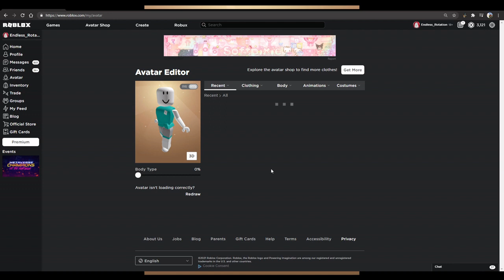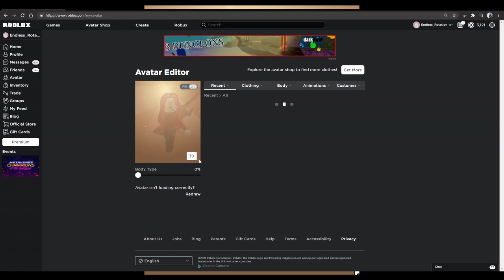How to make Gebura in Roblox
The head of the Disciplinary Team